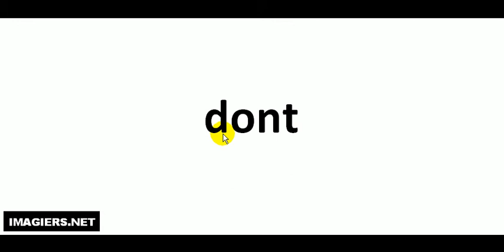Jak wymówić dont